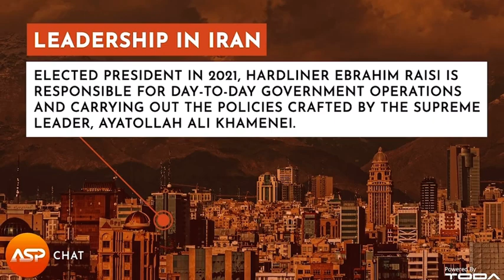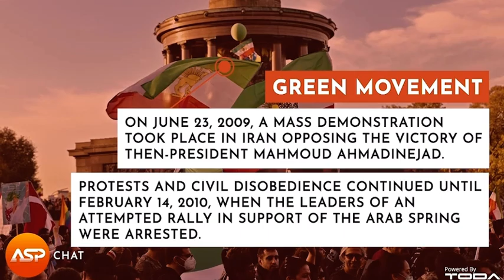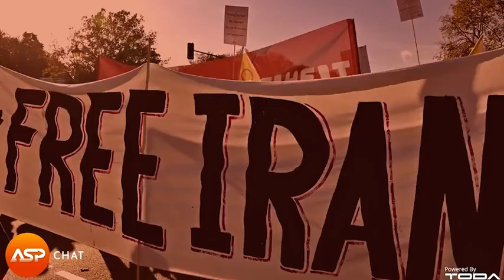ASP Chat 15.11.22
ASP's Chris Evans and Mark Kassen Chat with Caroline Modarressy-Tehrani about the protests in Iran, why they started, where they stand, and how they could shape the future of the country.